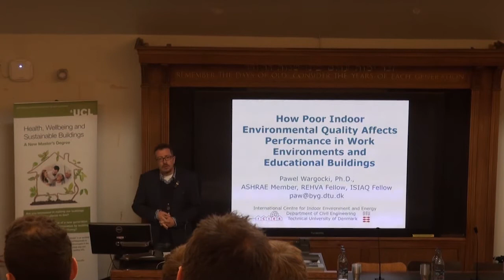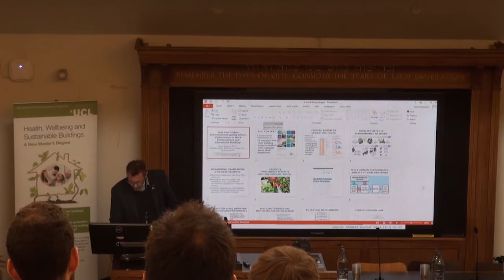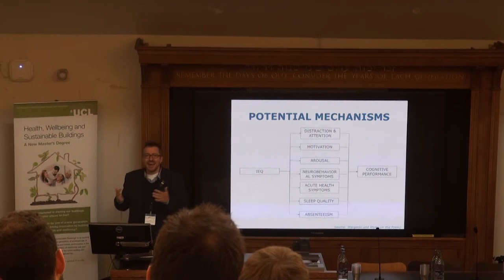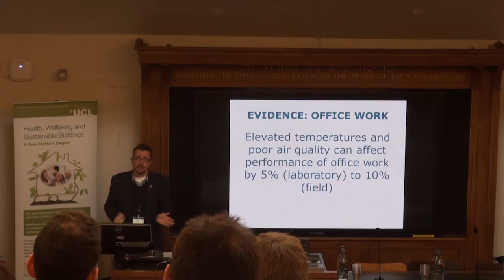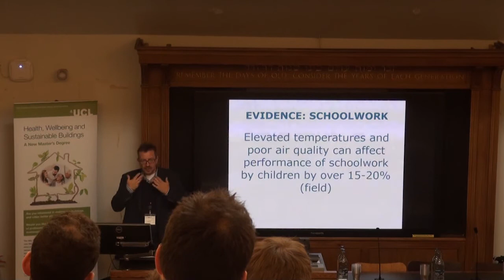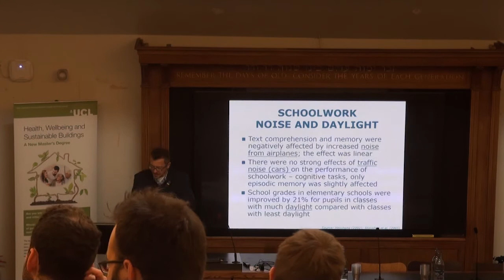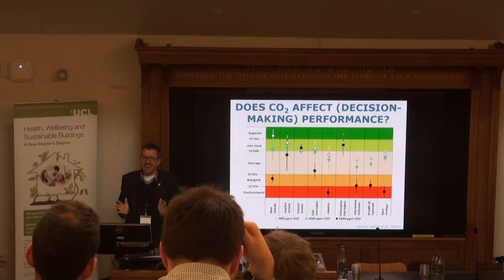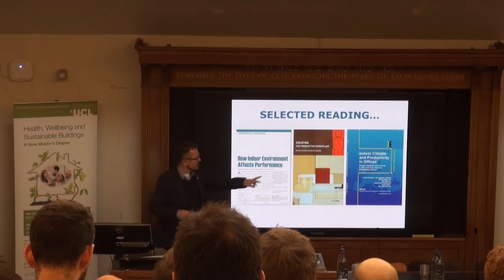Health, Wellbeing and Productivity in Non-Domestic Buildings - Dr Pawel Wargocki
Dr Pawel Wargocki (Associate Professor, International Centre for Indoor Environment and Energy DTU Civil Engineering, Technical University of Denmark)

How Poor Indoor Environmental Quality Affects Performance in Work Environments and Educational Buildings